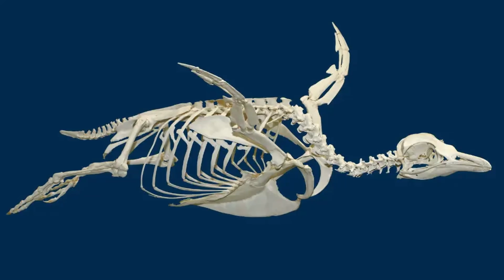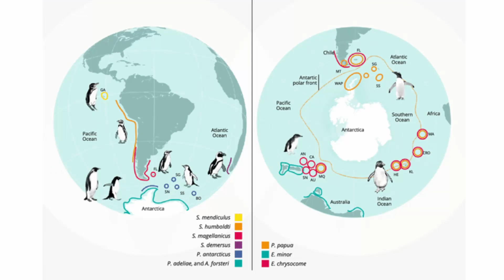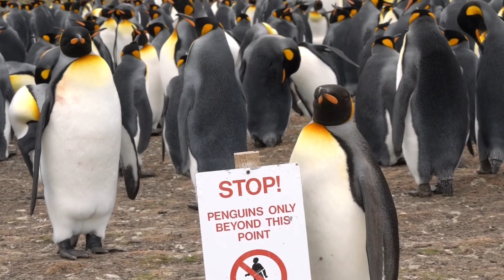La fría mentalidad de los pingüinos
Hoy hablaremos de los pingüinos, sobre cómo adaptaron su cuerpo para nadar en el agua, de la razón por la que necesitan ir a tierra, y de algunos mitos que hay sobre su vida amorosa.

No sólo tendras acceso anticipado a los videos, también saldrá tu nombre en los créditos. Si no, con que le des a la campanita para activar las notificaciones basta :)